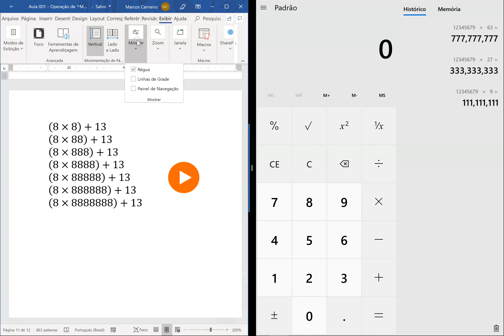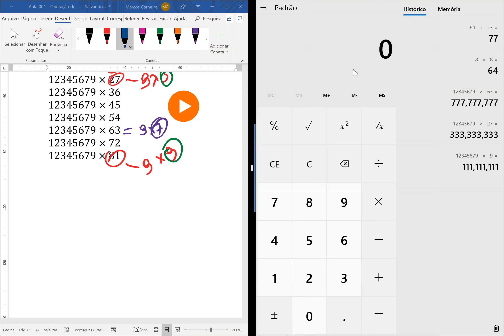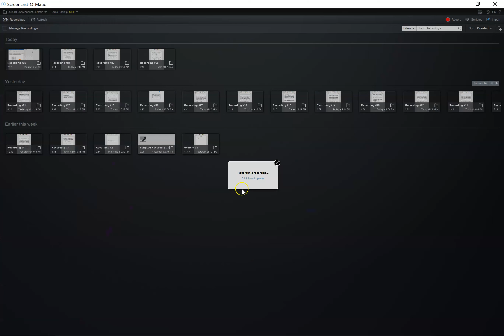SOMAS CURIOSAS - Parte 2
Se conhece alguma outra soma curiosa, escreva nos comentários

Esse vídeo faz parte da aula 001 do projeto Aulas em PDF. Você encontra a aula inteira nos links abaixo (google drive ou microsoft onedrive)